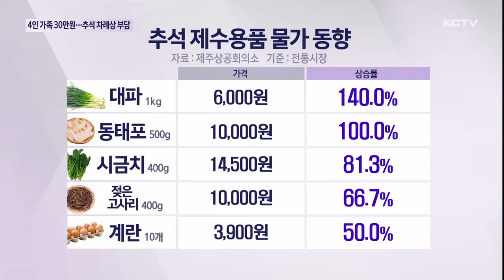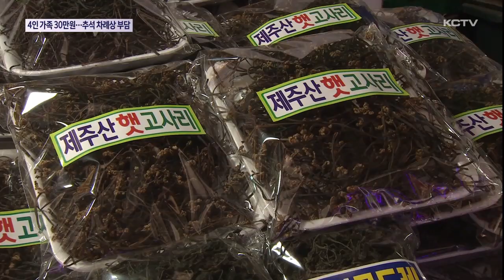4인 가족 30만원…추석 차례상 '부담'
올해 추석 차례상 마련 비용이 4인 가족 기준 30만원을 넘어설 것으로 조사됐습니다.

가계 부담이 커지면서 추석을 다가올수록 반가움보다 걱정이 앞서고 있습니다.